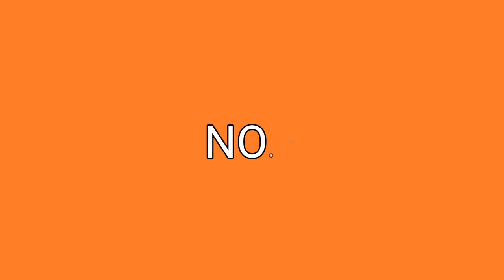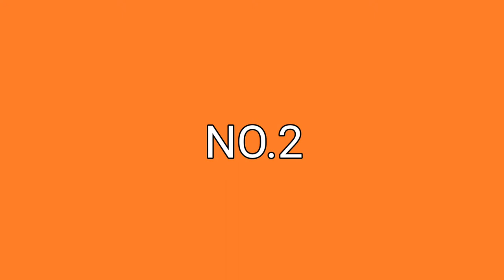Top 5 Stylish Projectors on Amazon below Rs 30000!!!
Here is the list top 5 Stylish Projectors on Amazon below Rs 30000!!!. Go and check out your favourite one.

5. Wanbo T4 (Auto Focus, Auto Keystone) Native 1080P Full HD Projector

4. WZATCO M6 Pro HD Projector

3. WANBO T6R Max Auto Focus Auto Keystone Projector

2. PLAY Latest 2022 MP11 Projector

1. WANBO T6 Max Native1080P Full HD 4K Projector